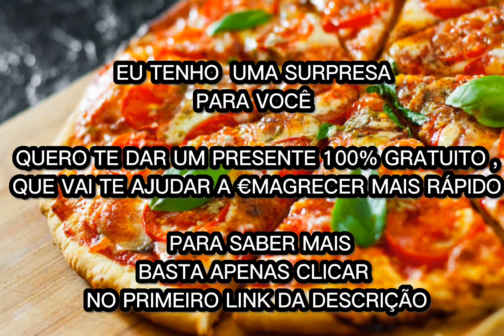Receita fácil e simples de pizza fit 🤤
⛔ No vídeo de hoje eu vou te mostrar como se fazer uma pizza fitness de maneira simples rápida e fácil ( essa vai ser a pizza mais deliciosa que você já comeu na sua vida )

Não esquece de curtir esse vídeo , e se inscrever para continuar recebendo dicas exclusivas como essas todos os dias 😉 !

❌ ATENÇÃO ❌

QUER GANHAR UM PRESENTE GRATUITO AGORA ?

O QUE ACHA DE RECEBER AGORA NO SEU WHATSAPP UM E-BOOK 100% GRATUITO COM UMA RECEITA DE CHÁ PODEROSA!

✅ ESSA RECEITA É TÃO INCRÍVEL QUE PODE TE AJUDAR A DERRETER ESSES PNEUZINHOS DE MANEIRA RÁPIDA E SIMPLES !

SE VOCÊ DESEJA RECEBER ESSE BOOK AGORA , BASTA APENAS CLICAR NO LINK ABAIXO .